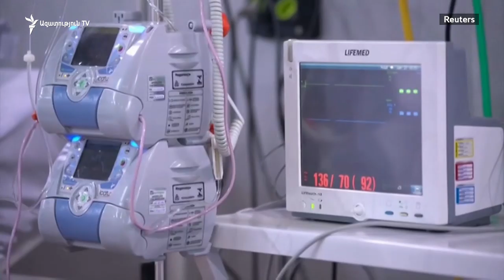ԱՀԿ․ Կորոնավիրուսի էպիկենտրոնն այժմ տեղափոխվել է Լատինական Ամերիկա